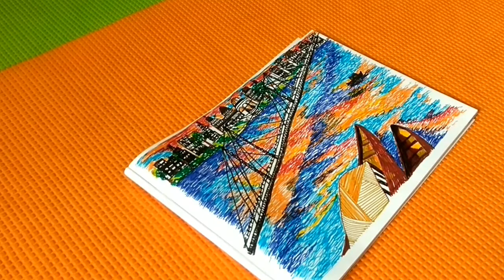Painting "River City"|Drawing with sketchpen|Sunset at a river city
River City

Using sketch pens I have drawn this painting. Hope you'll like my short video of painting. Here I have drawn a city landscape with a river & a bridge. I named it "River City".